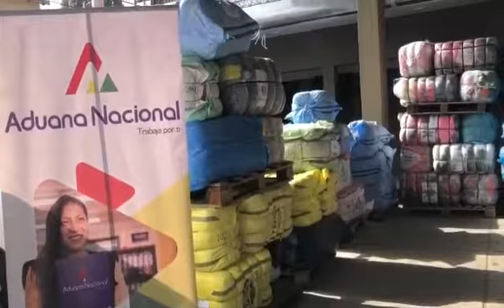LA ADUANA NACIONAL INCAUTA CANTIDAD DE ROPA USADA EN TARIJA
La Aduana Nacional incauta 4,5 toneladas de ropa usada equivalente a más de 67.600 bolivianos en el departamento de Tarija. La Gerente Regional, Lourdes Aldana, indicó que esta mercancía catalogada como "prohibida" fue comisada en 11 operativos de control registradas en las últimas tres semanas de mayo.